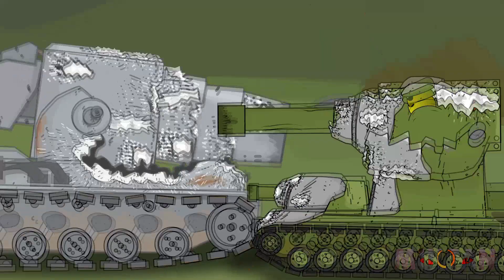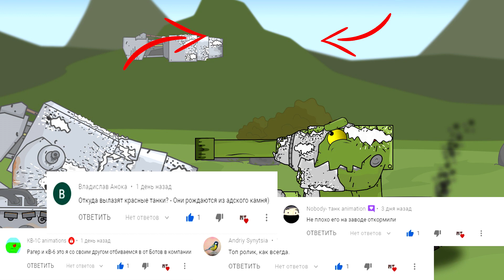Pumping Sirius! The 600 mm cannon from Karl dropped - Cartoons about tanks